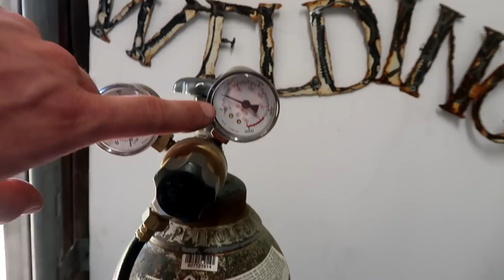GATOR MAKES BIG POWER with SHORTY EXHAUST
Can you say more power!!!  This 100HP Engine Swapped John Deere Gator UTV has it's power back!It also sounds amazing thanks to the mocked up shorty exhaust.  On this 3DMachines episode we have some issues with power loss and braking. We chop the exhaust and put some hydraulic brakes on and get WOWed
 Enjoy Machine Freaks!

FAN MAIL:
3DMachines
DJ Quads